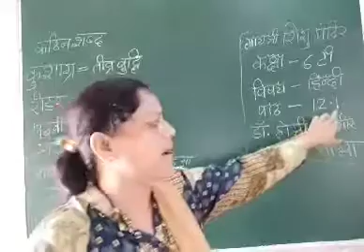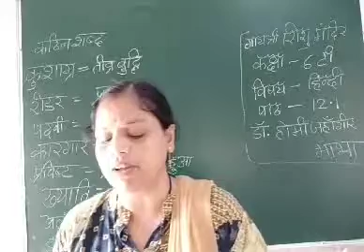कक्षा 6 , विषय हिंदी , पाठ 12.1 ( By Rekha Mam )